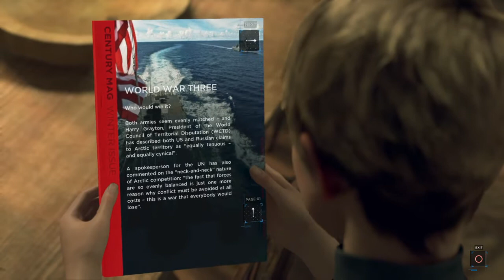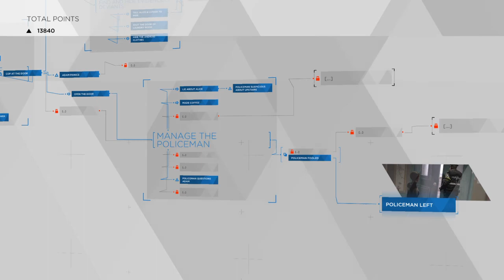Part 18 - Midnight Train (Kara) - Detroit: Become Human - By Bell